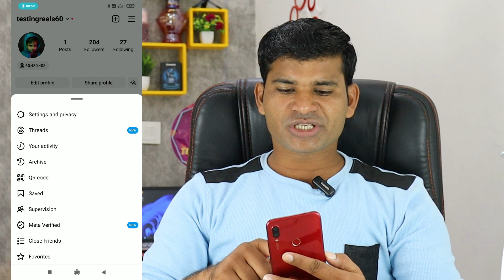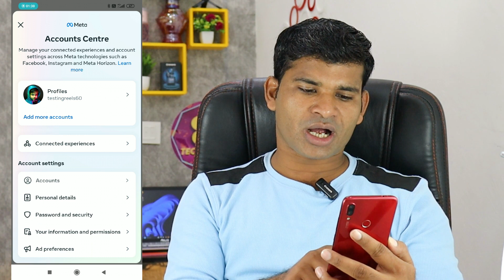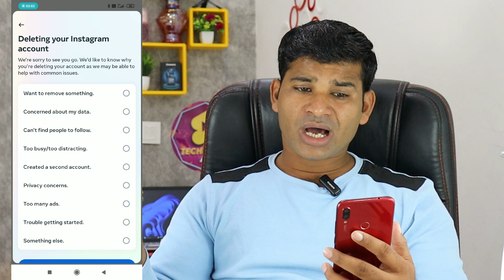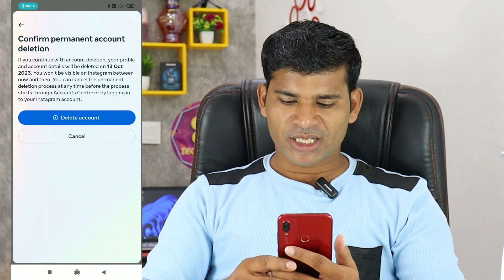How To Delete Instagram Account 2023 [NEW UPDATE] | Instagram Account Delete Kaise Kare Permanently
Instagram Account Delete Kaise Kare Permanently | How To Delete Instagram Account 2023

Hello Friends
Aaj iss video ke andar maine aapko bataya hai
Jyada janne ke liye video ko end tak dekho